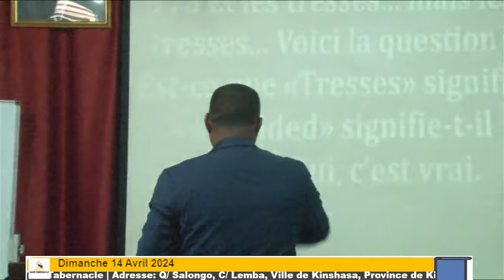LA FEMME CHRETIENNE ET SES CARACTÉRISTIQUES 5ème Partie || DIM 14-04-2024 || PST KALENDA WANGOYI